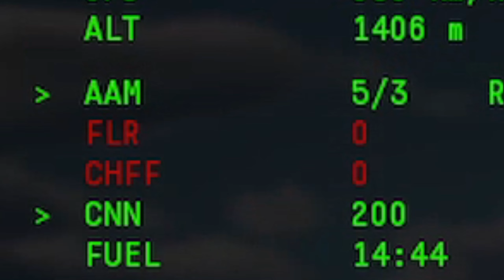MiG 23M 12 Flares With R-23T